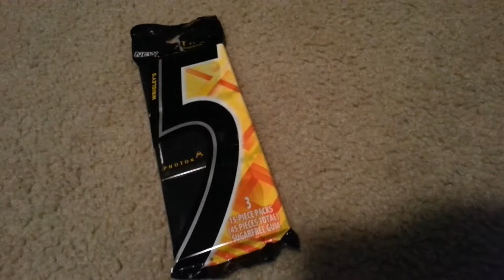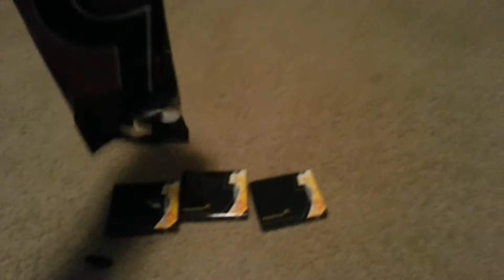Photon and Tempo Game Unboxing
So I bought a game with expired gum inside it.